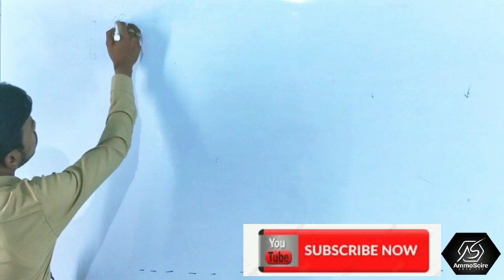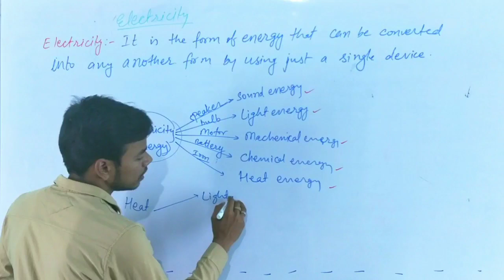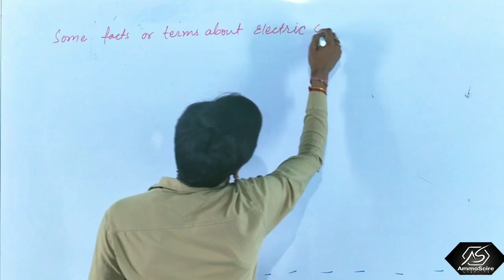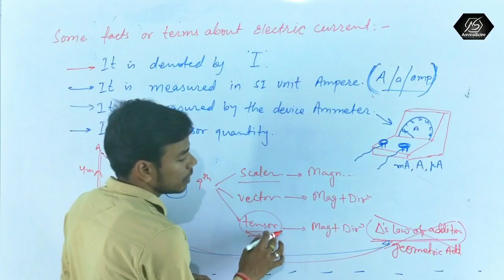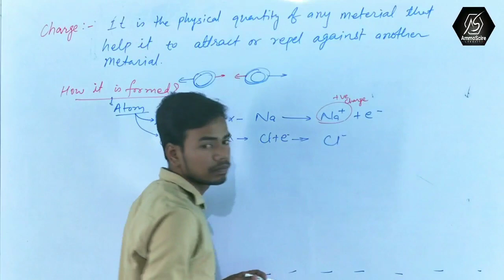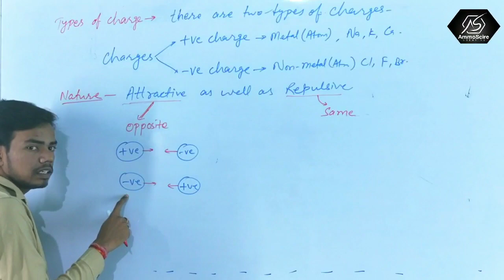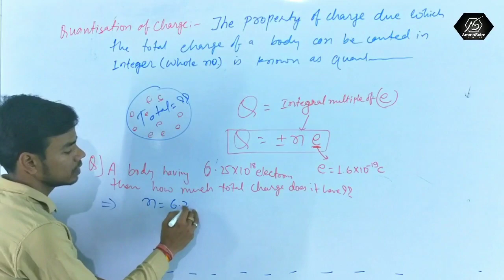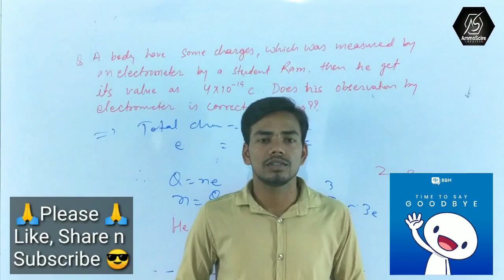Electricity, Electric Current, Std-10, Part-1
Hello guys
I'm J. P. PGT physics,
Ekalavya Educational Complex, a unit of Shivam convent. This video is from electricity chapter, for student of std 10.
it is the first part
soon the more videos will be uploaded
Topics covered in this video
introduction of electricity
define of electric current
facts about electric current
SI Unit of electric current
charges and their property
types of charges
quantisation of charge
facts about charge

if you have any question or any suggestion

videos of light chapter also uploaded on the channel, you can go to the channel and watch the video.